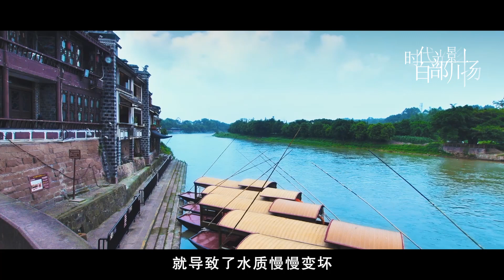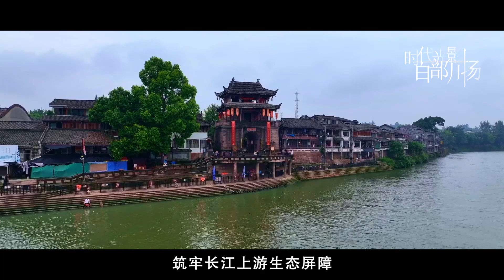《从此锦江·川流不息——跟着河长区去巡河》成都市双流区水务局